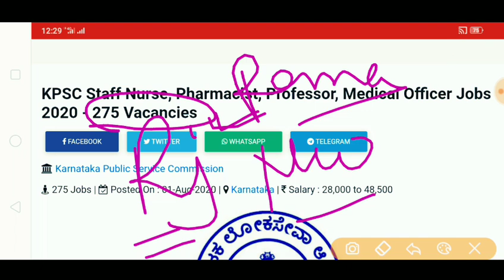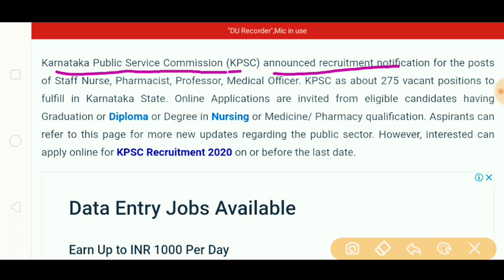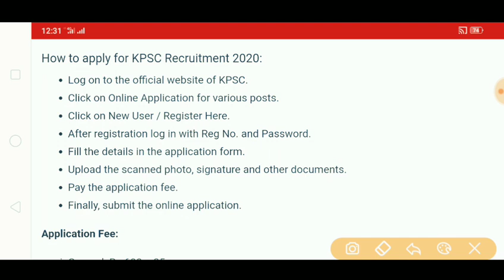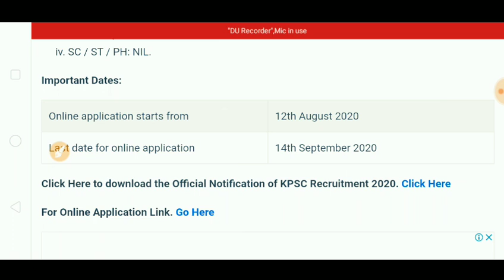Permanent Staff Nurse Vacancy 2020 | KPSC Govt.Staff Nurse Vacancy | Karnataka | Rj Nursing Academy